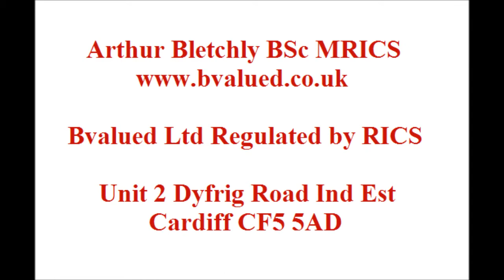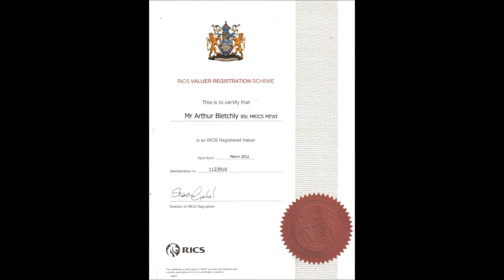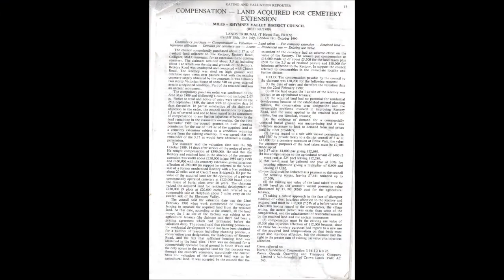You need a Chartered Valuation Surveyor to act as an Expert Witness ?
Chartered Valuation Surveyor  - Expert Witness